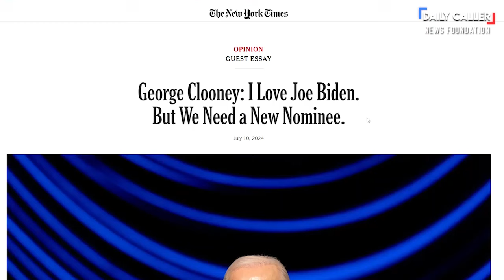So WHY is Kamala the Nominee?! It Doesn't Add Up...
Kamala Harris keeps saying that Joe Biden is perfectly fine… so then WHY isn’t he the nominee?